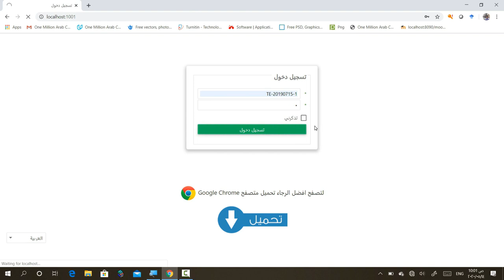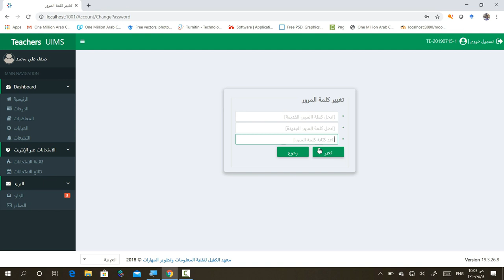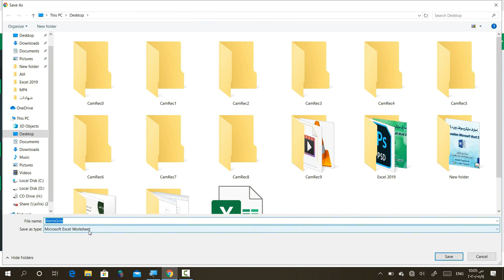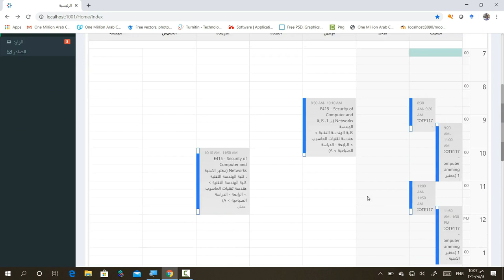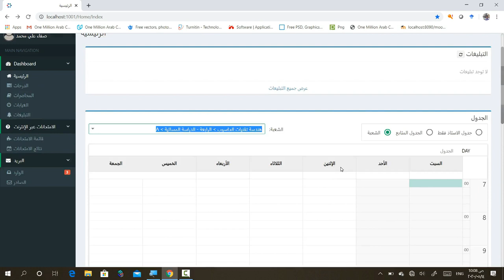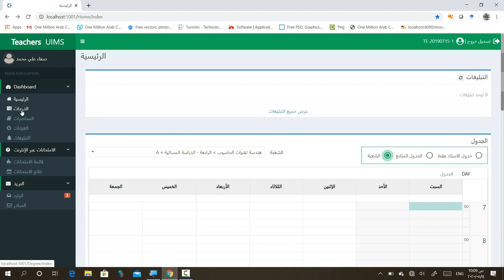شرح الواجهة الرئيسية للنظام